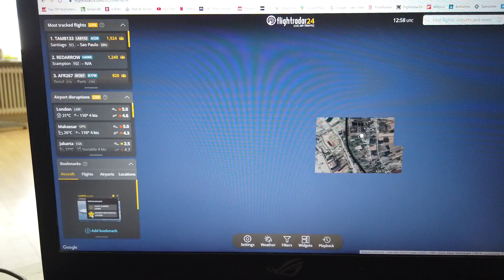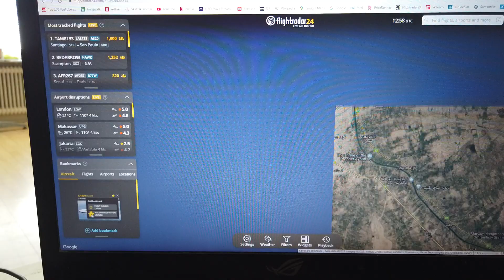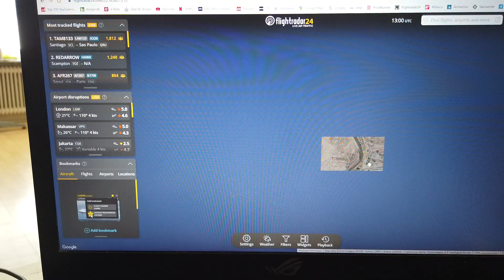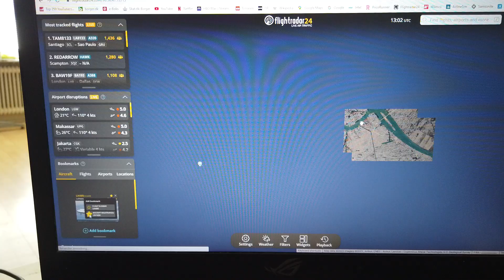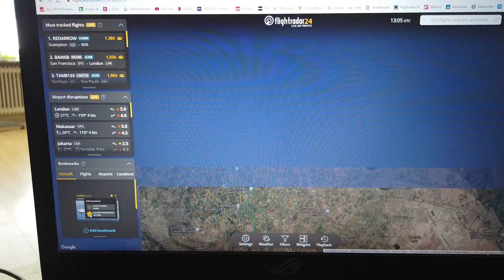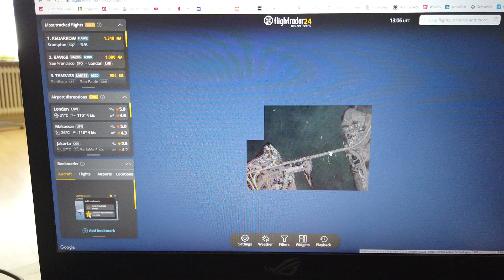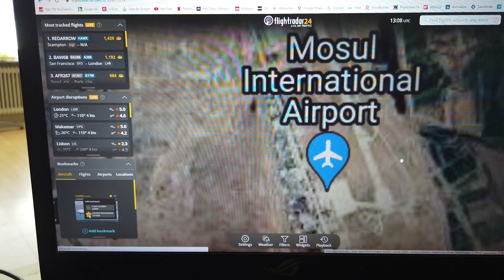MongoTV_13300 - Del 103 - JORDEN BLIVER EN STOR TØR ØRKEN -Tørke i Irak-Eufrat-Tigris Floden Udtørre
DEL 103 - God LØRDAG eftermiddag og aften :-) Et flot vejr i Danmark igen, med sol og varme. Det er rart. Men der er også meget tørt nu i Danmark. I Irak har der været tørke, i mange år, og mange landmænd i Irak, de har måtte opgive at dyrke landbrug, og at holde dyr. De flytter ind til storbyer. Men storbyer bruger også meget vand og drikkevand, og mangler nok også vand. Det er Tyrkiet der uhæmmet holder meget af vand tilbage, fra den store gamle flod Eurofrat floden, som måske udspringer, et sted i de tyrkiske bjerge. Tyrkiet har bygget 6-8 store dæmninger, og lavet mange gigantiske store kunstige søer, som de bruger til vand ressurcevare. Syrien gør det sammen, og har bygget en stor dæmning. Så der kommer ikke så meget vand mere, ud i den anden ende, igennem Irak. Det rammer som landbrug i Irak, hvor gamle vandingskanaler de er udtørret. Jeg nået ikke at kigge færdig på den store Eurofrat floden, og jeg er ikke nået til at kiggge på Tigris floden endnu, da mit DJO Pocker videokamera, det løb tør dfor strøm. Så jeg vil fortsætte om lidt, når der er kommet lidt mere strøm på :-) Men der er mange områder som i Irak, der oplver det samme, at vand i floder og søer, de tørre ud, og mængden af gennemstrømning af vand, det bliver mindre og mindre. Det er landbrug og storbyer, som tager voldsomt af vand, fra de floder og søer. Når is og sne og store gletcier fra bjergområder, engang er smeltet, så kommer der jo ikke mere vand, fra de bjerge i fremtiden ?